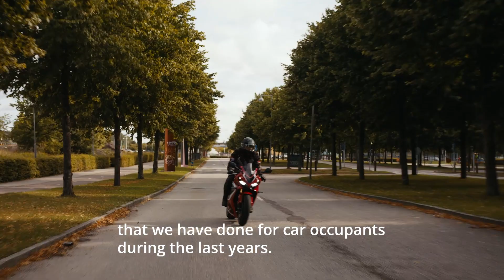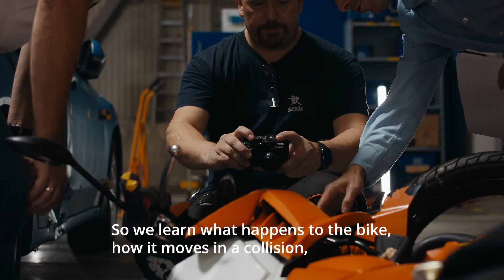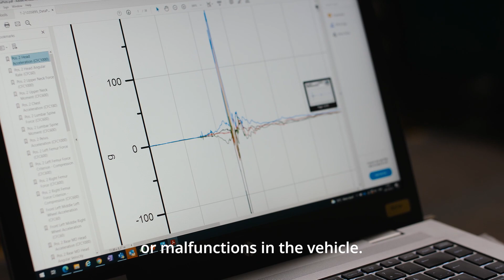Vulnerable Road Users Safety | Autoliv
Motorcycles are used for basic transportation in many parts of the world, because it’s a cheap, accessible and light transportation mode. However, it is not as safe as passenger cars and light commercial vehicles. Vulnerable road users, those outside the car, make up half of all global traffic fatalities today. According to the WHO, 28% of those deaths are connected to  powered two and three-wheelers.

Watch Autoliv’s commitment to improving motorcyclist safety.

Featuring Jordi Lombarte, CTO at Autoliv, Cecilia Sunnevång, Vice President Research at Autoliv and Jolyon Carrol, Biomechanics Specialist at Autoliv.